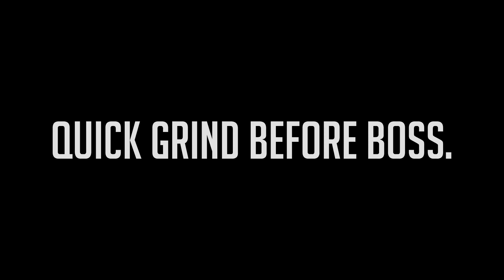Dragon Quest XI: Echoes of an Elusive Age | Chapter 5 [Part 2/2]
Sorry for the staggering, my comp is not beefy enough to record and play at the same time, so there may be some staggering along the way.

A young man, about to participate in his village’s coming of age ceremony,
heads off to the top of the local lookout point alongside his childhood friend.
After a series of unexpected events,
this intrepid adventurer learns he is the reincarnation of a legendary hero from a forgotten age.

Game info --- (≖ᴗ≖✿)